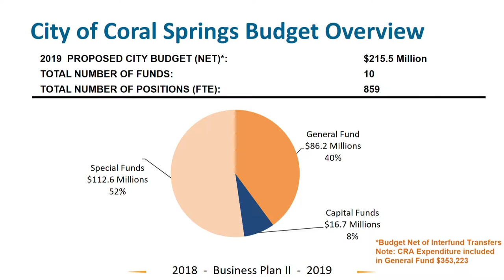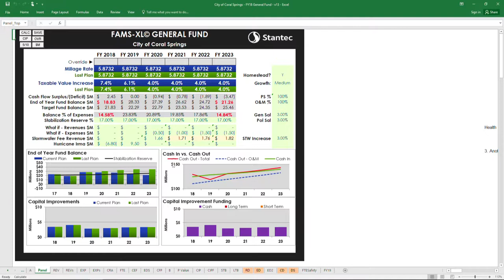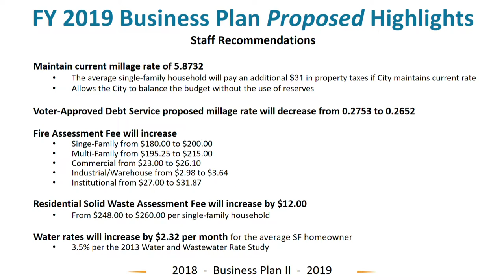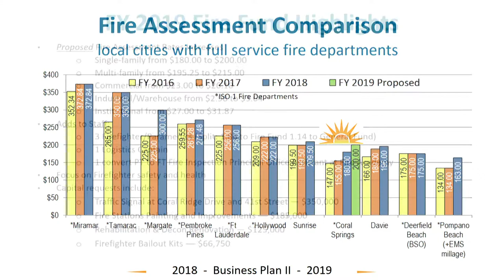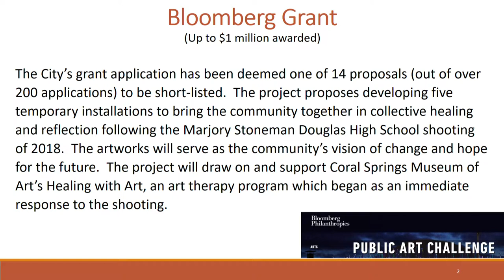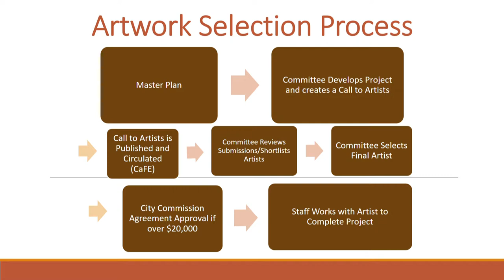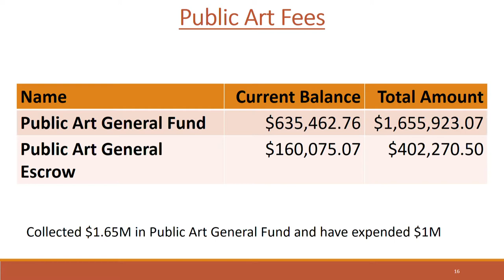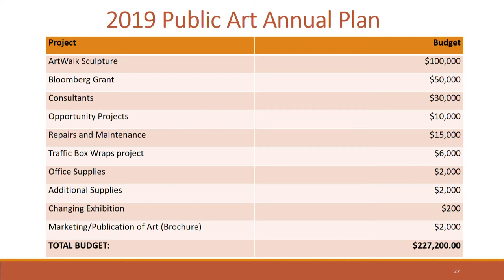Commission Meeting: July 25, 2018